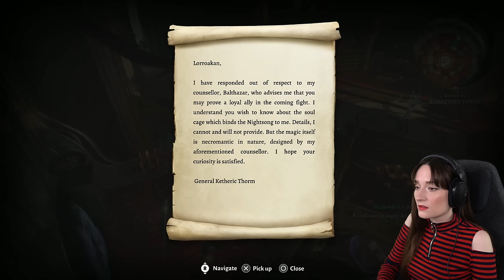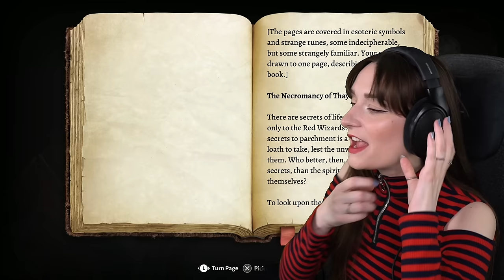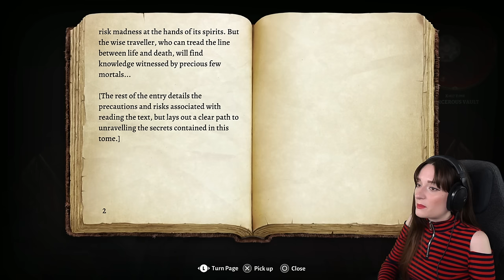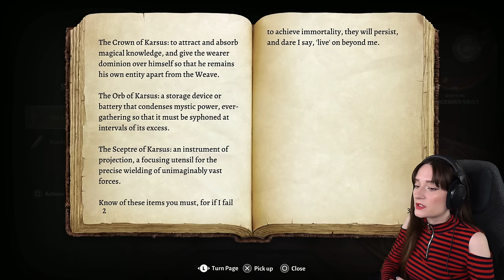Sorcerous Sundries | Baldur's Gate 3 - Ep.43 | First Playthrough [Tactician]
SUMMARY: In this episode, we see through Gale's and the Nightsong's quests by going to Sorcerous Sundries and Ramazith's Tower!

Chapters
0:00 intro
0:36 recap
3:13 Sorcerous Sundries
38:58 Sorcerous Vault
1:00:38 Gale & Mystra
1:26:59 i'm in love with Dame Aylin
1:37:31 Lorroakan boss fight / end of Nightsong quest
2:02:01 a new ruler!
2:05:05 thoughts & outro

💫SHOUT-OUT TO THE MEMBERSHIP FAM💫
Thank you so much to all the members financially supporting the channel! There are so many of you now that it's impossible for me to name you all in the description box, which is crazy! I'm very grateful 🥰

Mic → Shure SM7B with Cloudlifter CL-1 and Focusrite Scarlett audio interface
Lights → Elgato Ring Light + Elgato Key Light (front), two soft boxes by Neewer (for the green screen if used)